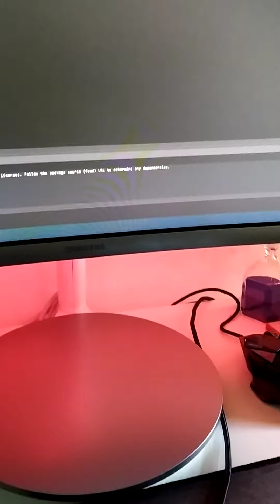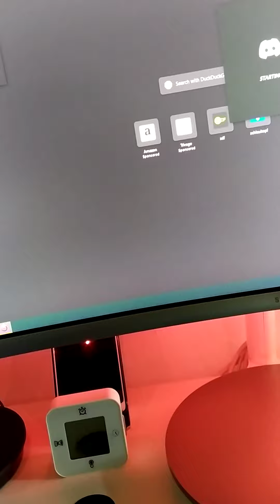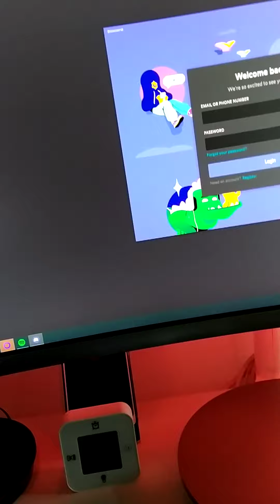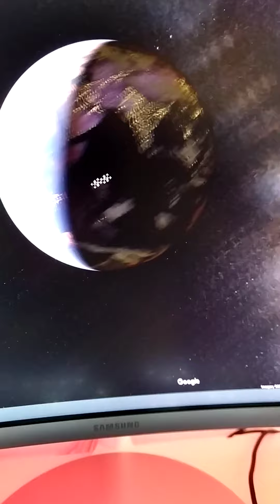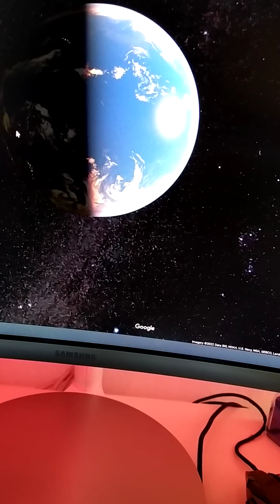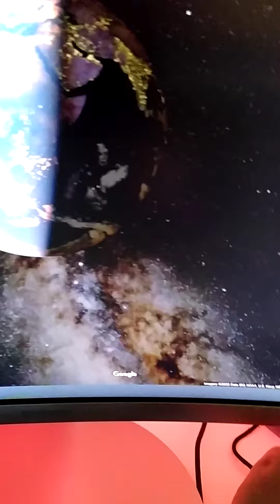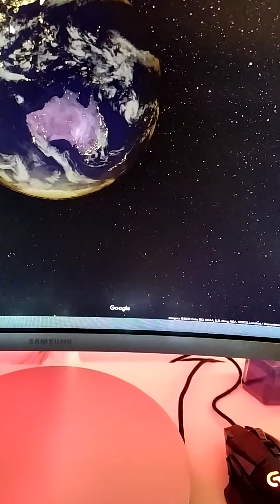3. April 2022(1)